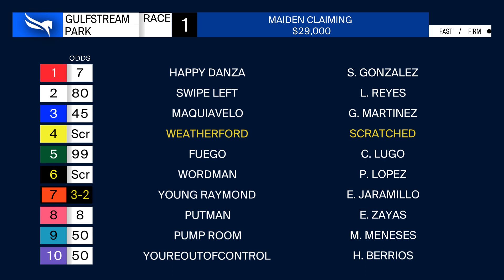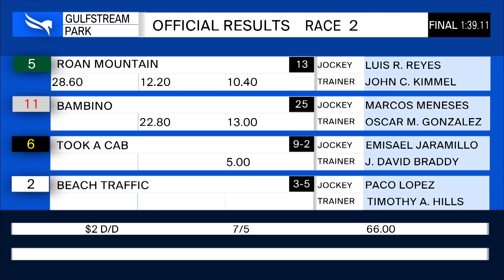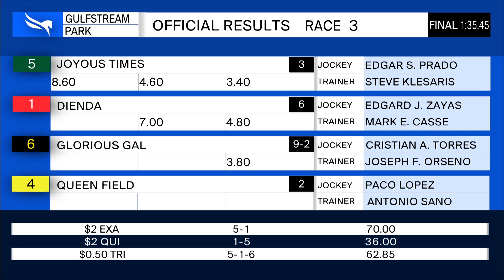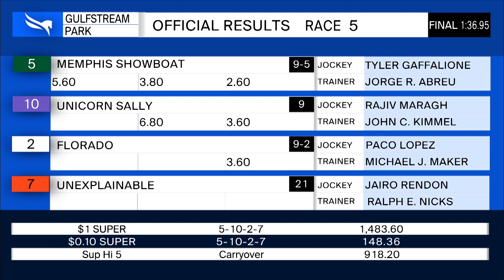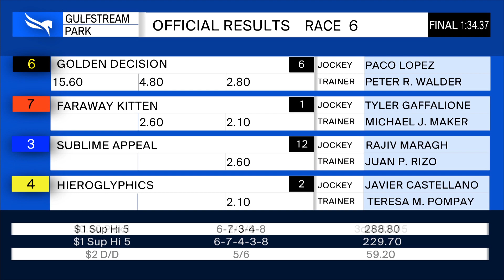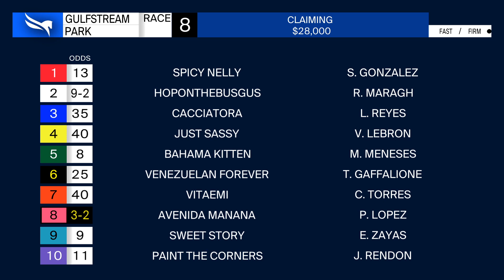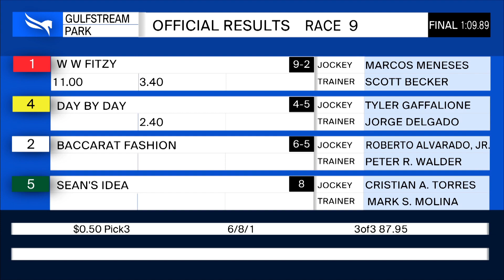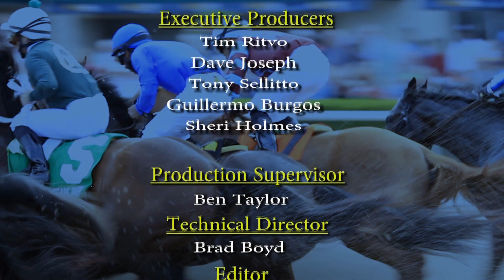Gulfstream Park Replay Show | February 26, 2020